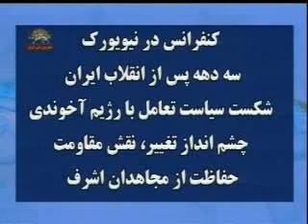سازمان مجاهدين خلق ايران فريادآزادي مردم ايران است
ژنرال هيو شلتون : سازمان مجاهدين خلق و خانم رئيس جمهور منتخب يك برنامه ده ماده اي دارند كه مثل همان چيزي است كه در كشورهاي غربي هست و سازمان مجاهدين هم حاضر است براي آن بجنگد تا تك تك مردان  وزنان و كودكان ايران بتوانند در پرتو چنين برنامه اي در يك ايران دموكراتيك و آزاد زندگي كنند.  براي رسيدن به چنين هدفي  سرنوشت ساكنان اشرف مهم است
سيماي آزادي 27 بهمن 90
كنفرانس در نيويورك سه دهه پس از انقلاب ايران ، شكست سياست تعامل با رژيم آخوندي چشم انداز تغيير، نقش مقاومت حفاظت از مجاهدان اشرف
سيماي آزادي27بهمن90